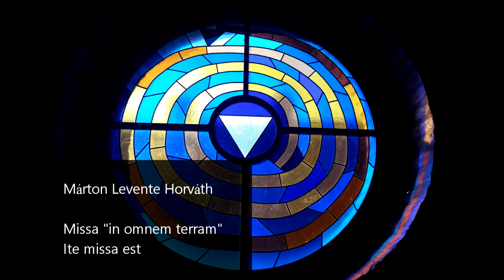M. L. Horváth: Missa "in omnem terram" - Ite missa est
Márton Levente HORVÁTH
Missa "in omnem terram"
Ite missa est

Alma Mater Choir of the Ferenc Liszt University of Music
M. L. Horváth - organ
Benedek Tóth - percussion
Csaba Somos - conductor

Recorded live in 2014 at the Palace of Arts Budapest (MÜPA)